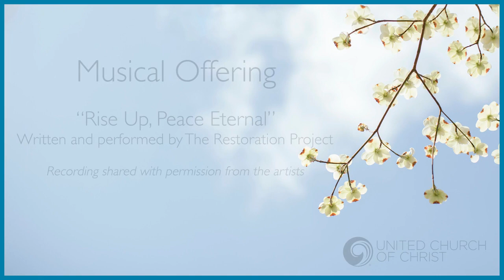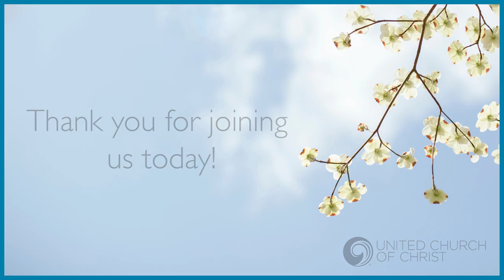2021 Eastertide Service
A Simple Service of Testimony and Song in Celebration of the Resurrection Worship with members of the Council of Conference Ministers and national setting staff of the United Church of Christ (UCC), suitable for April 11, 2021, or any Sunday in Eastertide.